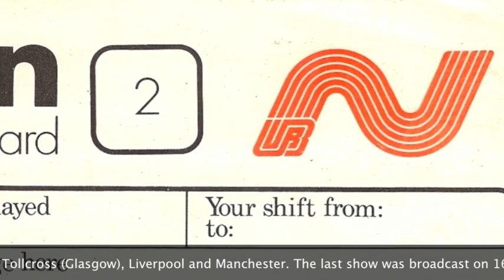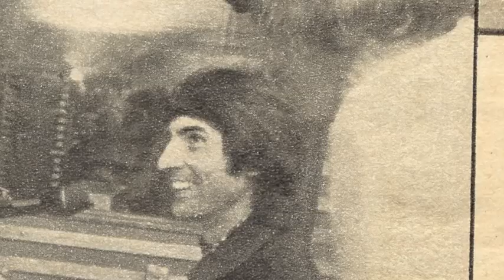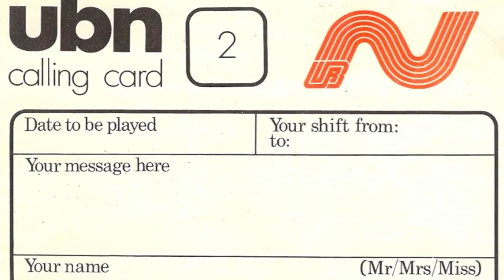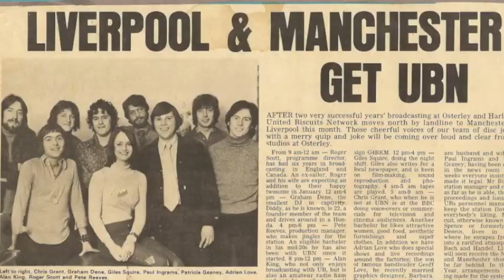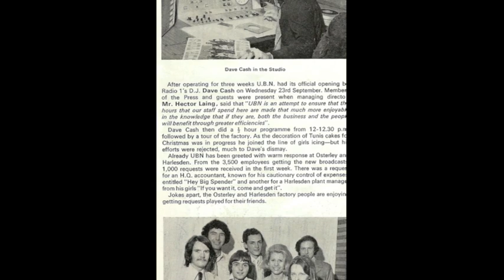UBN - United Biscuits Network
A small tribute to a wonderful industrial radio station and all those who worked there in the nine years of its life. Remembering especially those who sadly are no longer with us.